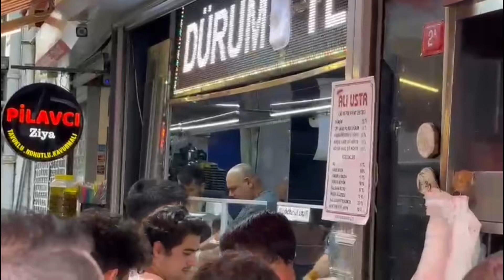T3-shi po ngjyroset | te Usta Aliu ne Dyrym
Disa Foto se si po pergatitet T3 shi, edhe nje Video e shkurt prej ne Stamboll. U bo nervoz Ali Usta!!😀